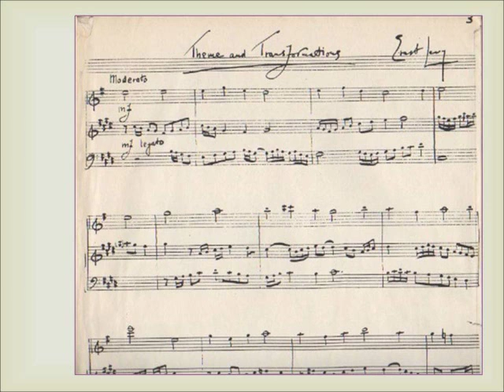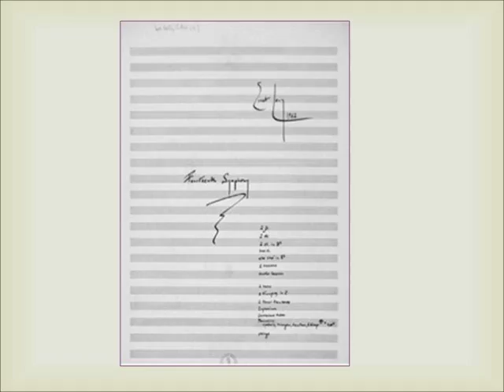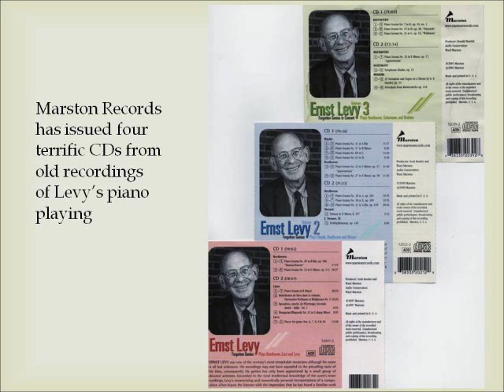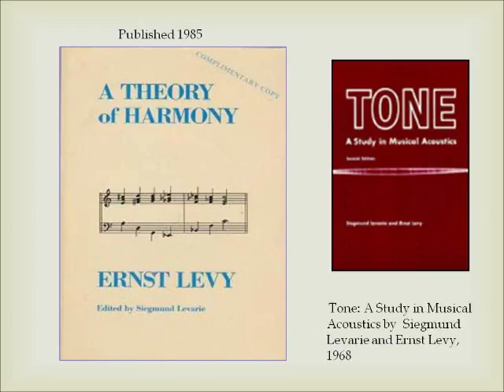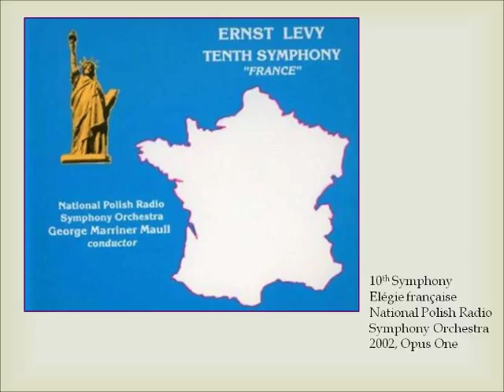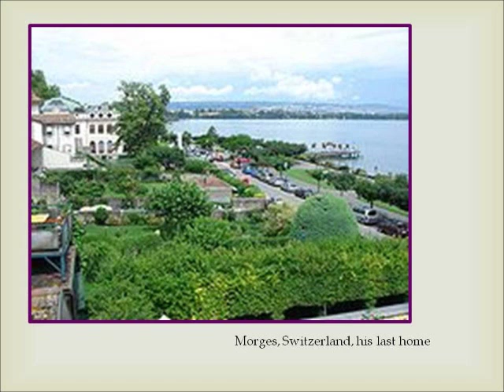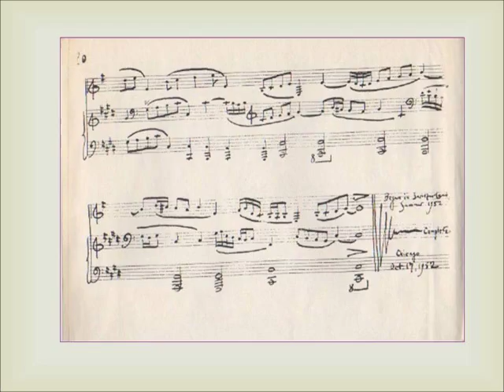Ernst Levy as composer: Theme and Transformations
Theme and Transformations (1952) by Ernst Levy (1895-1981).

Performed at Brooklyn College in 1970 (on reel to reel tape) by his good friends:  Ernest G. McClain, clarinet (initially a band director; ultimately an archeomusicologist) (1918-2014) and Siegmund Levarie (musicologist) (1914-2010).

Ernst Levy was an extraordinary Swiss pianist, conductor and composer and philosophic provocateur, who lived in the U.S. for 25 years and taught at a number of colleges.  His music has not become well known or played.  Siegmund Levarie, as well as many others, worked tirelessly to promote his works.

Please seek out recordings of Levy's piano playing on the Marston Label, and read the excellent Marston liner notes at:

If you are interested in purchasing and downloading works by Levy that are virtually all in manuscript and fairly illegible, you can do so A full list of his works appears as a pdf.

Recordings of some of his orchestra works are available on CD at ImportCDs.com. And there is a recording of Piano Sonata No. 5, as well as this Youtube video accompanying Piano Sonata No. 4

Some tracks on several of the recordings whose images appear in this video are available for mp3 download.

Someone needs to publish this fine composer!